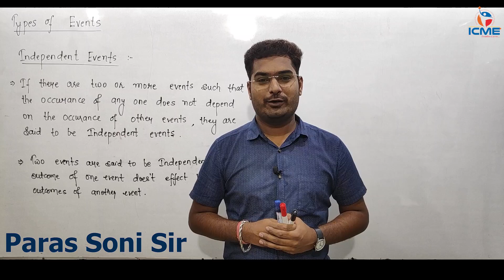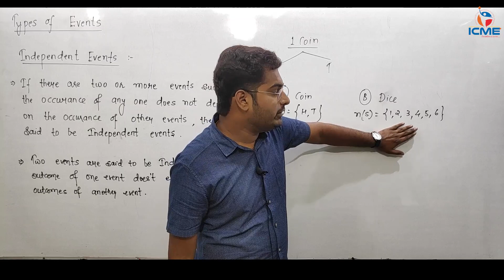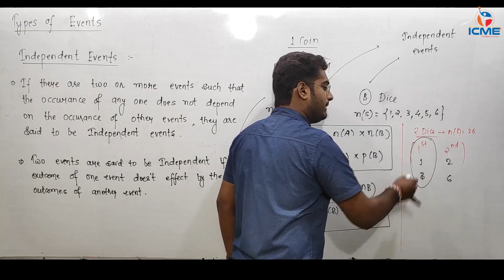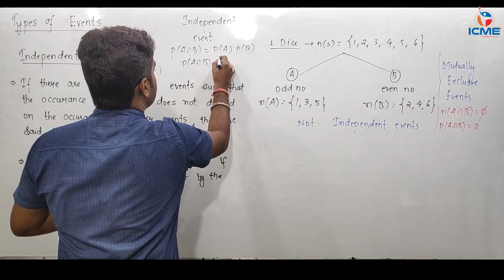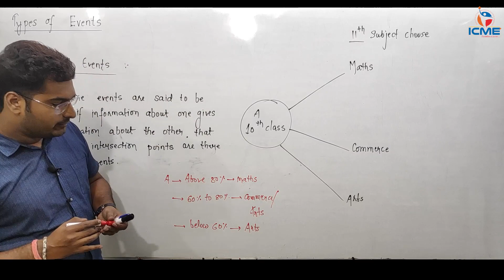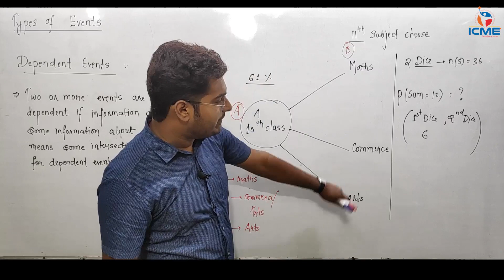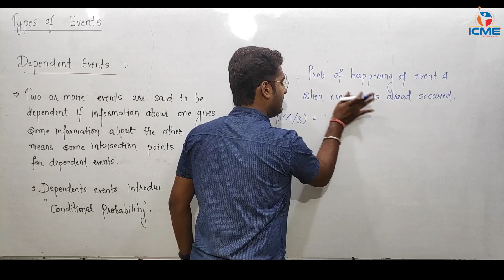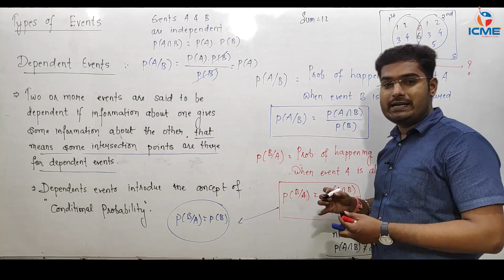Probability | Independent Events | Dependent Events | Conditional Probability| Part 8 | GATE-ESE-PSU